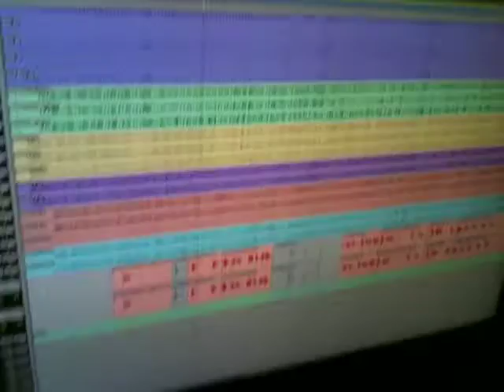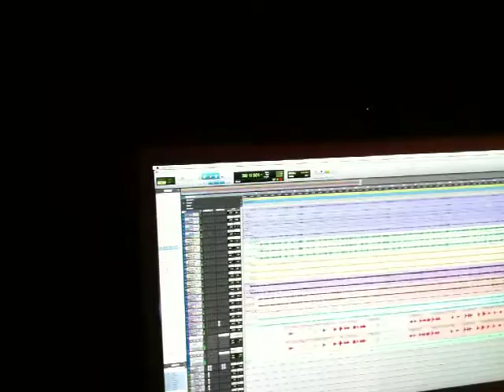Carolina Lima - Deep Blue (George Harrison)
Deep Blue faz parte de Tudo Passa, tributo brasileiro a George Harrison idealizado por Marcelo Fróes.
Carolina Lima - Voz
Rogério Delayon - Violão, Dobro e Banjo
Alessandro Kramer - Acordeon
Alexandre Mourão - Baixo
Daniel Mello - Bateria
Produzido por Carolina Lima
Gravado por Bill Reinikova (BH) e Alvaro Alencar (RJ)
Mixado por Alvaro Alencar (RJ)